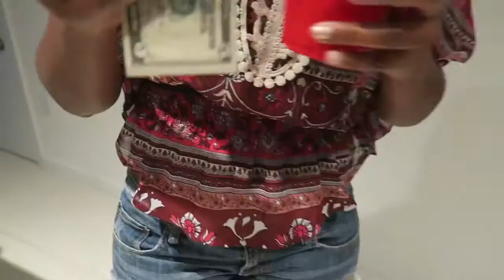(Vlog #200) IT'S MY BIRTHDAY | Trabass TV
Official IT'S MY BIRTHDAY vlog from Jamaica based comedian and musician Andrew Trabass.

Andrew Trabass, or known simply as Trabass, is an international entertainer. Trabass started on his career at the young age of 14, while living in Jamaica .

Official ALMOST GOT ROBBED vlog from Jamaica based comedian and musician Andrew Trabass.

Collection of all official Andrew Trabass TV vlogs.